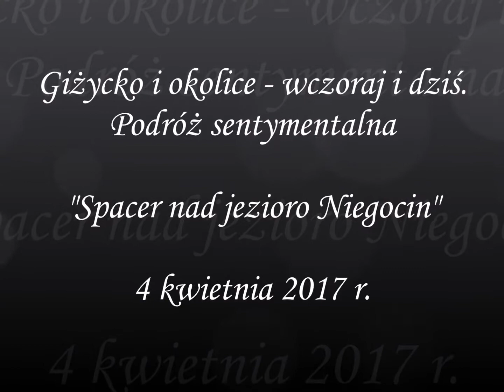"Giżycko - Spacer nad Niegocin"